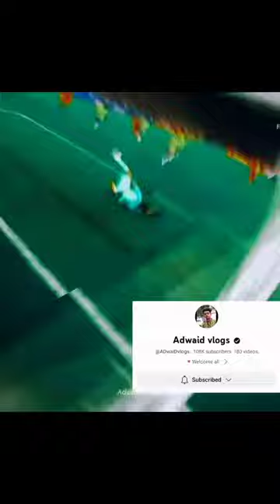ലോകത്തിലെ ആദ്യത്തെ Official Football Goal നേടിയ താരം 💎🔥